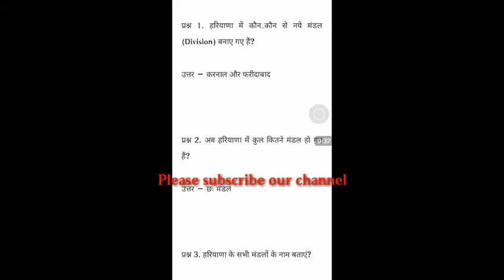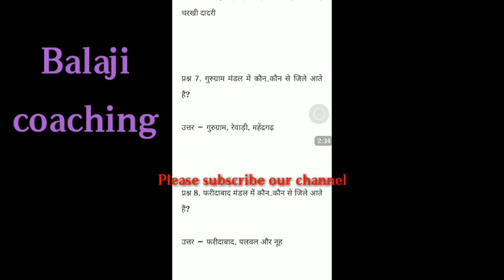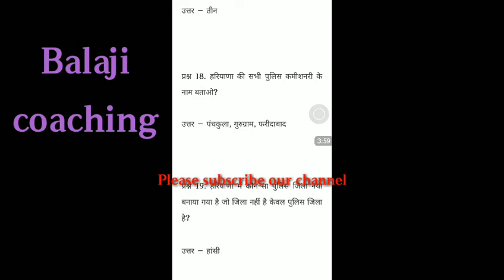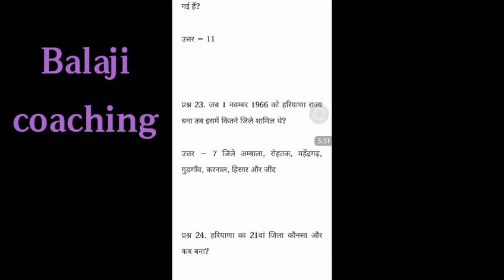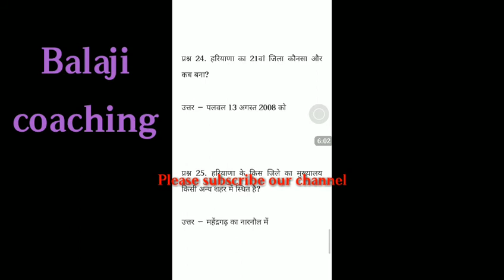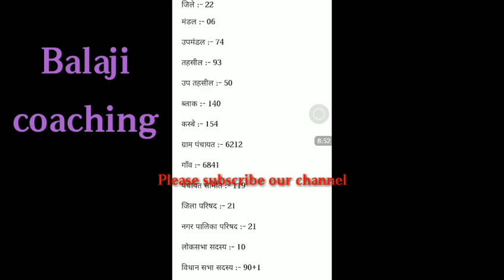Haryana gk current affairs for haryana police exam|gram sachiv exam|canal patwari |ssc cgl|hssc har